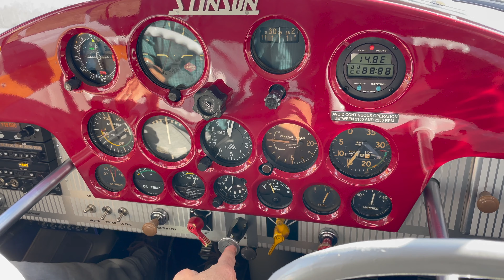24th of March (Part 1) : A ride in a 1948 Stinson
24th March 2021:
As luck would have it, Marc was preparing his beautiful 1948 Stinson for a flight just as I arrived at the aerodrome. He very kindly offered to take me up.
His aircraft is a truly historic one, which saw service in Saigon during the Indo-China war. It's in absolutely immaculate condition, as you'll see in the video.
Part 2 coming next...
Filmed in 4K using an iPhone 12 Pro and a GoPro Hero 7 Black.
Music: "Ghosts" by Mark Brenner (from the album "Another World" by Karmarama feat. Mark Brenner).